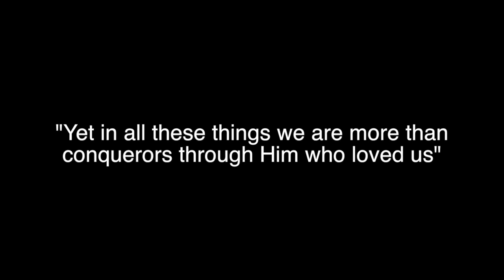Cheryl James and V.O.W Concert Trailer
Cheryl James and V.O.W's journey to recording their second album, Conquerors